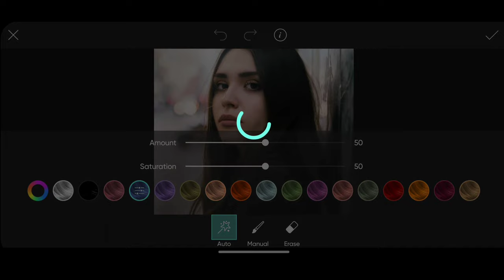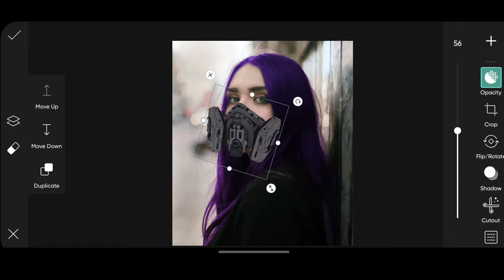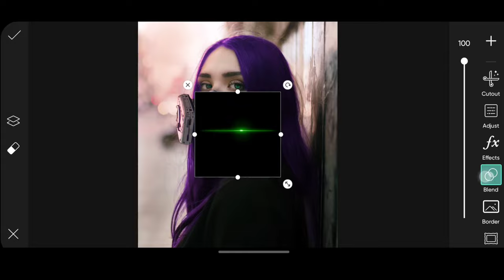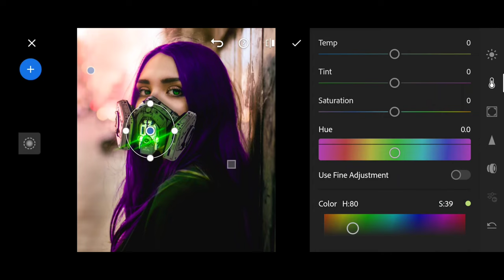Anime Girl Photo Editing In PicsArt Tutorial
Hii guys 👋

I hope you like and enjoy this video. I hope you can do the tutorial in home. Thank you 'if you like. giving the button I like!.

Cyberpunk Girl Edition In PicsArt And Lightroom

SOCIAL MEDIA ▼

HOW TO EDIT MY INTRO - 00:03
COMPLETE EDITING -  02:38

NOTES